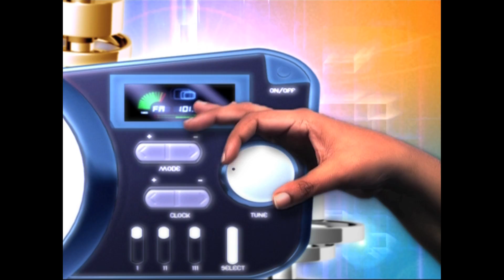Has anyone influenced your decision? Watch This!